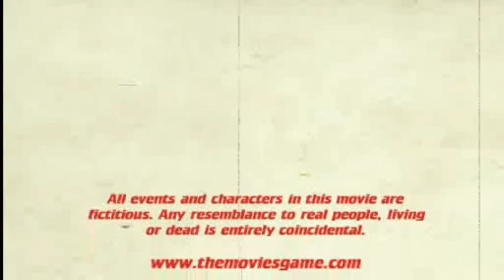Tornado Pete and Texas Rose.wmv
Two gunslingers team up to stop the evil Dirty Dan and his gang of outlaws.